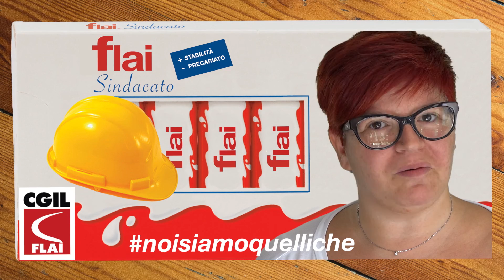Tiziana Borio - Candidato nel Collegio Modellati - Elezioni Rsu Ferrero